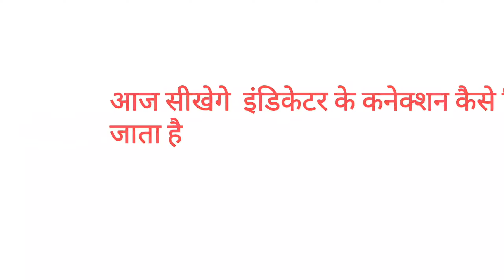indicator ko connection kaise kare | House wiring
Hello
         Friends

        Technical support

Aaj hum indicator ke connection karege

My friends channel link

Mobile repair player list

Electric video player list

Technical video player list

Plumber video player list

Queries  solved

(2) House wiring kaise karw
(3) open wiring
(4) electric work
(5) electric ke kam kaise sikhe
(6) underground wiring
(7) underground wiring kaise kiya jata hai